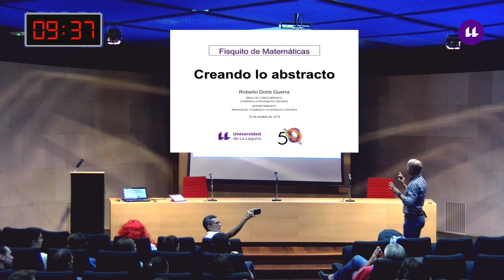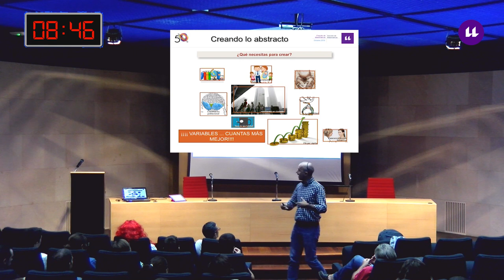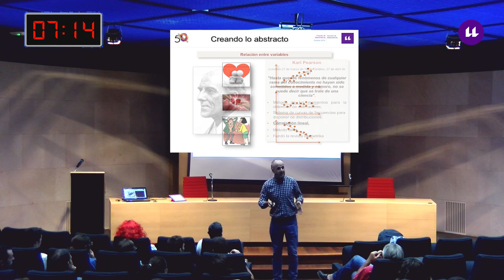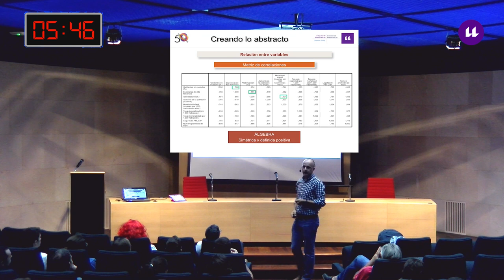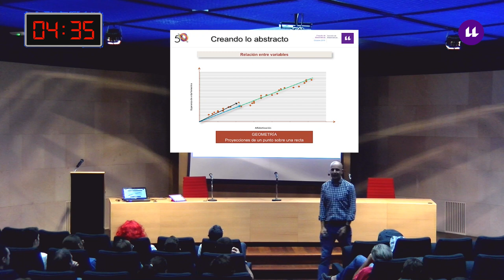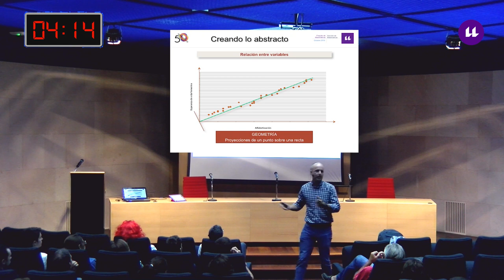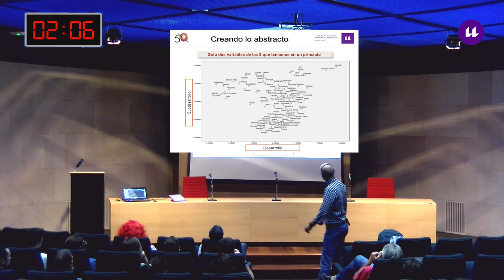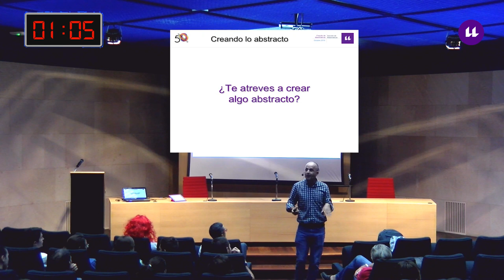Creando lo abstracto - Fisquito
Un Fisquito de Matemáticas. Novena Temporada: Roberto Dorta Guerra , 10/10/2019, Aula
Magna de Matemáticas y Física de la ULL